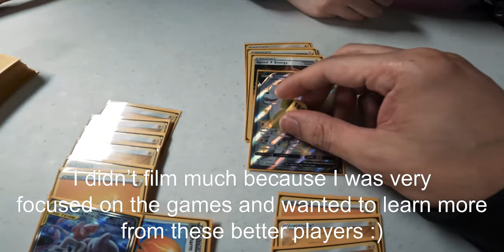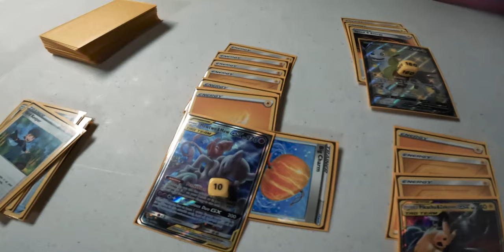My first Pokemon TCG tournament LIVE at Game Lair in Sioux City Iowa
This was my first time playing Pokemon TCG in person! Thank you to the PTCG communtiy!